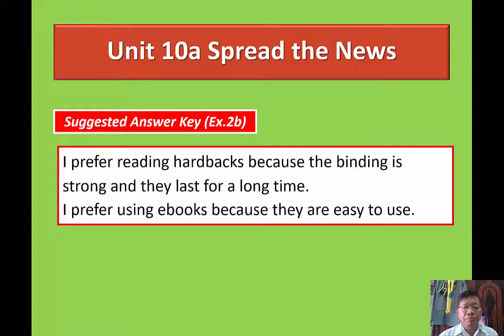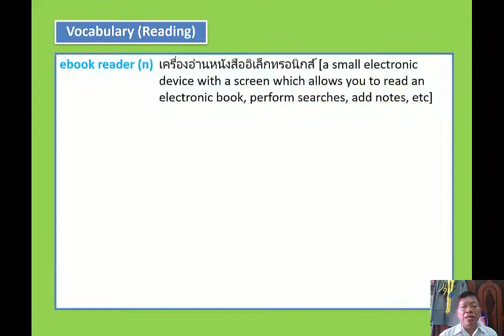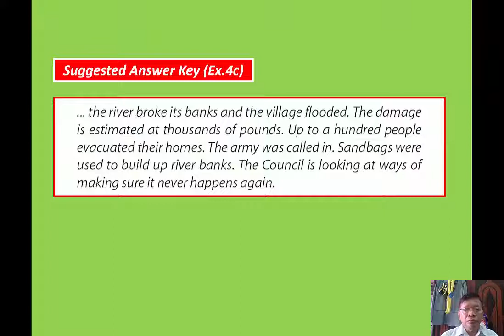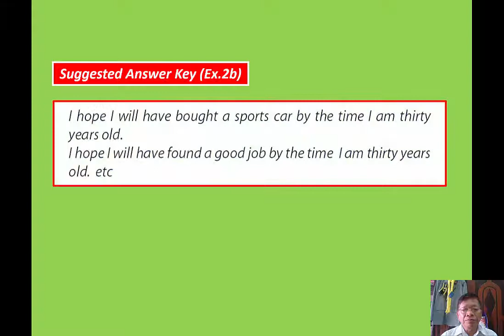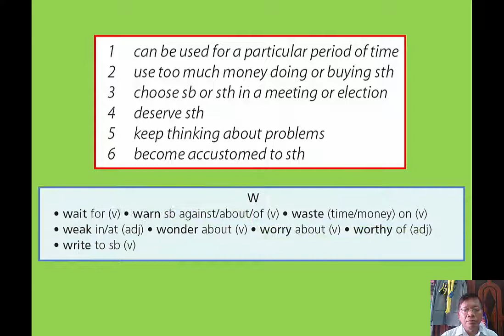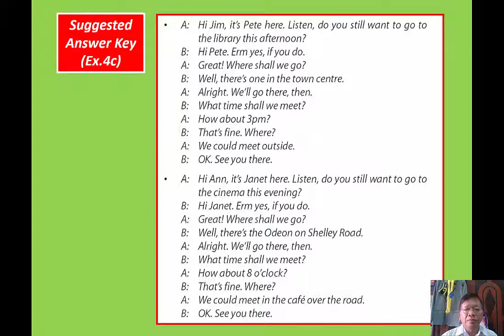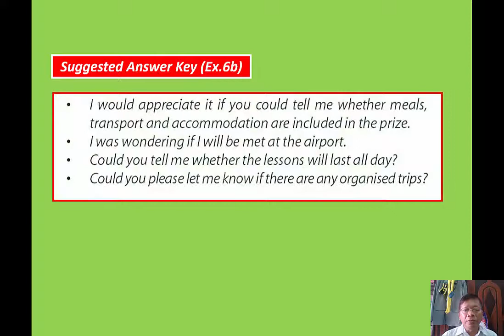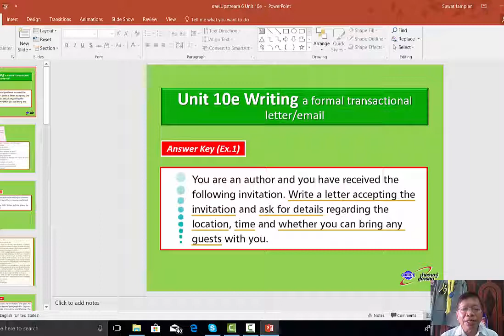Upstream 6 Module 5 Sports and free time activities Unit 10 Spread the news